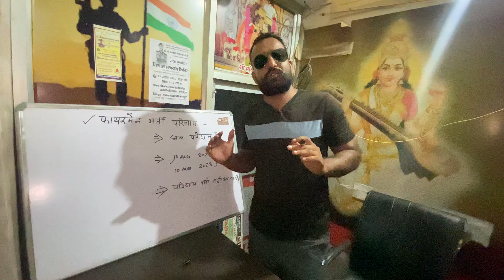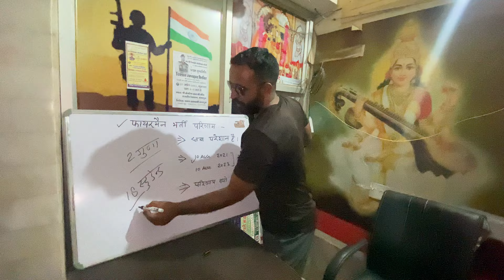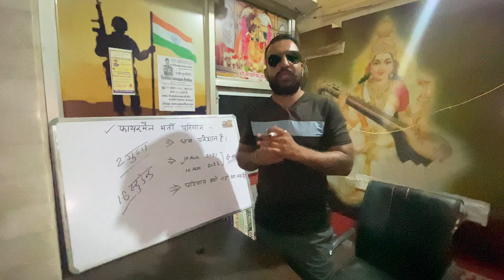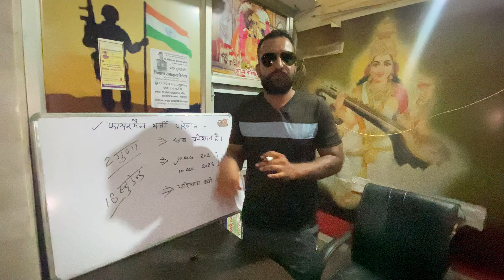फायरमैन भर्ती स्टूडेंट्स के लिए विशेष सूचना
fireman result, Fireman
Fireman result 2023
Rajasthan Fireman, result of Rajasthan,